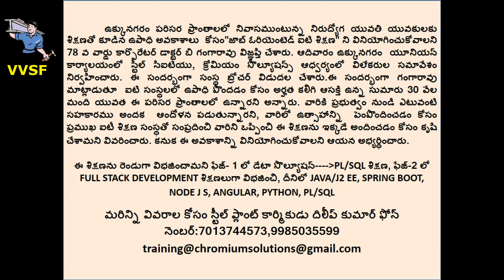Ukkunagaram & DP గ్రామాల నిరుద్యోగ యువతీ, యువకులకు Job ఓరియంటెడ్ I T శిక్షణ -Dr B Gangarao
VSF - 1599.